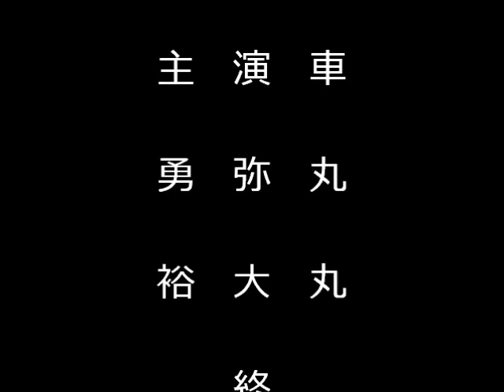2015エンドラスト撮影会☆裕大丸＆勇弥丸 ナイトシーン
２０１５エンドラスト　撮影会
裕大丸＆勇弥丸のナイトシーンです